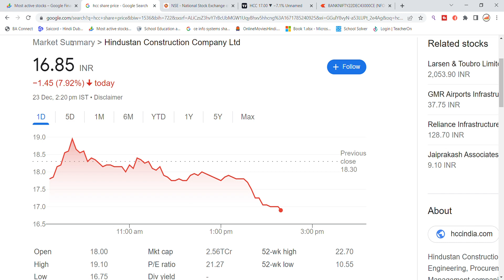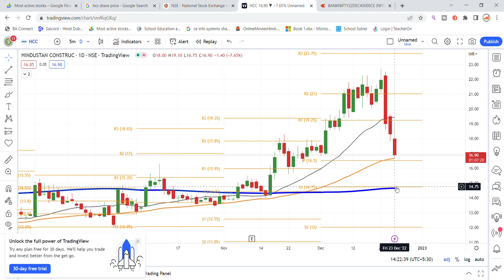HCC Share Latest News | Hindustan Construction Company Share News | HCC Share News Today